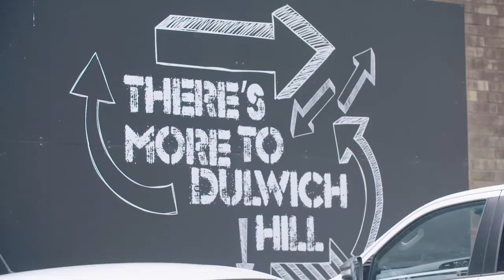Meet Your Locals - Michael from Dulwich Hill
“I’ve lived here for the last 40 years and couldn’t imagine living anywhere else. Lots has changed in that time, but the one thing that has remained the same is the people. Everyone’s so friendly, you can’t walk down the road without someone coming up to you and saying hi.”

We caught up with Michael from Dulwich Hill to find out what he loves about being a Local.